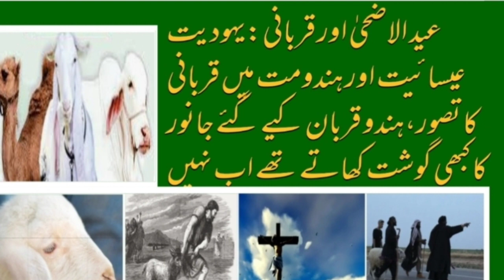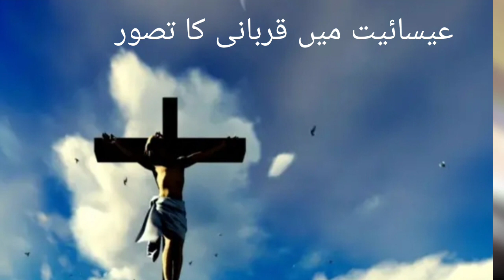عید الاضحیٰ اور قربانی: یہودیت، عیسائیت اور ہندومت میں قربانی کا تصور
عید الاضحیٰ اور قربانی: یہودیت، عیسائیت اور ہند مذاہب میں قربانی کا تصور
ہندو قربان کیے گئے جانور کا کبھی گوشت کھاتے تھے اب نہیں